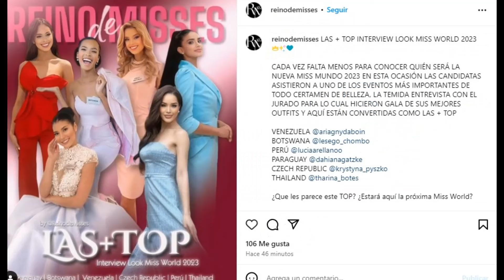🇫🇷 ⏰ Dernière Minute: LuciaArellano dans le top 5 de MissWorld2024 Le Pérou est à la mode!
Lucia Arellano dans le top 5 de Miss Monde 2024
 Le Pérou est à la mode!

Lucía Arellano brille à Miss Monde 2024, se consolidant dans le très convoité Top 5 à l'approche de la finale tant attendue du concours. Selon les experts en beauté et les misologues, la position de la reine péruvienne augmente rapidement, se classant parmi les cinq plus importantes. La participation de la souveraine inca a suscité une attention considérable, se distinguant par sa beauté saisissante, son élégance, sa distinction et son talent indéniable. De plus, son dévouement à exalter le nom du Pérou a été évident dès le début, laissant une marque indélébile.

Nous ne pouvons ignorer leur louable projet ;Semillitas de Belén qui reflète leur engagement envers des causes sociales avec plus de 10 ans de travail. Il est pertinent de souligner que sur la page officielle de Miss Monde, les pays les plus recherchés sont l'Inde et le Pérou, plaçant le Pérou comme une tendance marquante. Unissons-nous pour soutenir Luciana Arellano. Allons au Pérou !